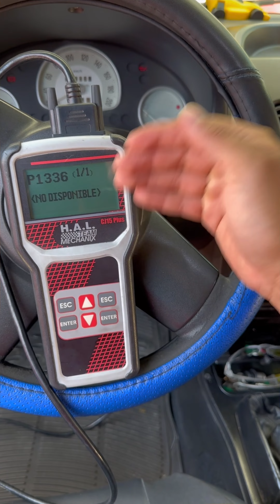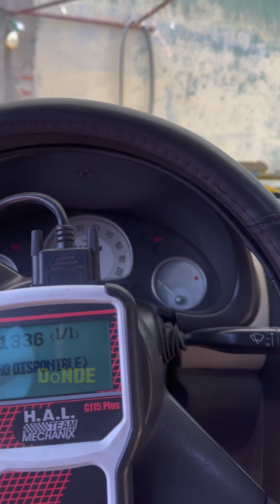P1336/Sensor CKP DE CIGÜEÑAL CHEVY CORSA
QUE PASEN UN LINDO DÍA

CHEVY C1 C2 C3
Vincent 92 🚗 🚗 🚗

Si quieres apoyar al canal para que crezca poco a poco, te dejo el link para hacer una donación (MILLONES DE GRACIAS}

Para Alguna Contratación Acerca De Publicidad o Trabajar En Conjunto Con alguna marca ,favor de contactarme via correo electrónico

ÚNETE A NUESTRO CANAL Y JUNTOS APOYÉMONOS